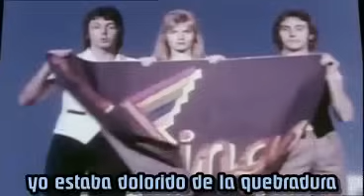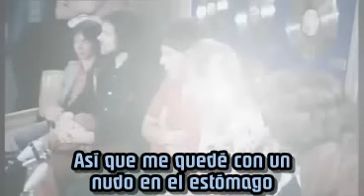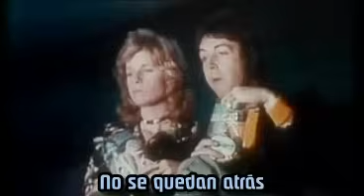Paul McCartney Monkberry Moon Delight subtitulado en español